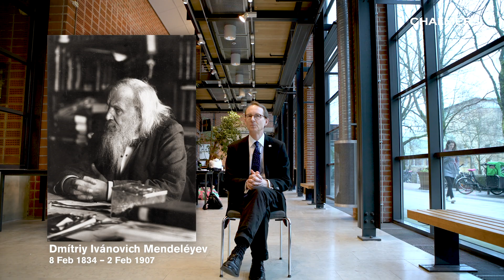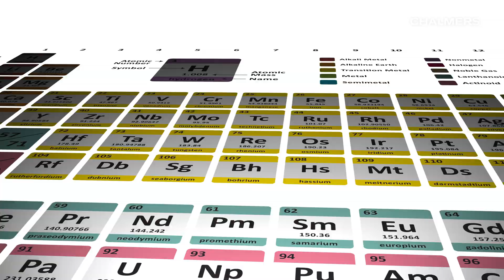Jubileum för det periodiska systemet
​Det periodiska systemet fyller 150 år i år och med detta har FN deklarerat 2019 till det periodiska systemets år.
​Det var den ryske vetenskapsmannen Dmitrij Mendelejev som 1869 tog de grundämnen som vid tidpunkten var kända och strukturerade dem. Han delade upp dem efter deras massa samt periodiska trender där egenskaper hos ämnena var relativt regelbundet återkommande.
Lars Öhrström är professor i oorganisk kemi på Chalmers och samtidigt även president i den oorganiska divisionen i det internationella kemiunionen, IUPAC. Divisionen är den grupp som är ansvarig för det periodiska systemet.